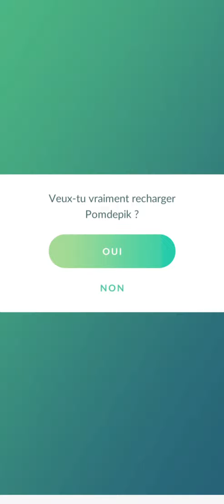Pomdepik de Johto évoluer Foretress Pokémon Go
type Insecte et Acier